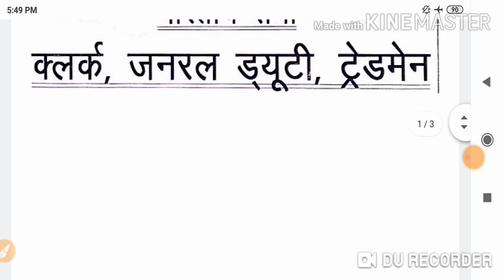Sports Class part - 6 || आर्मी एग्जाम में पूछे जाने वाले खेल से संबंधित महत्वपूर्ण प्रश्न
Sports Class - 6

दौस्तो आज आर्मी एग्जाम में पूछे जाने वाले Sports के महत्वपूर्ण प्रश्न करवाएंगे जो सभी Trade के लिए आज की class बहुत ही महत्वपूर्ण होगी | धन्यवाद जय हिंद वन्दे मातरम्

Army Study📚

1) Maths & Reasoning - Sandeep dagar
                         -( Haryana)

2.) GK & GS - Mahendra ji sir ( Biju Sir)
                      -  ( Rajasthan)

Science question
1 December 2019 army TA exam